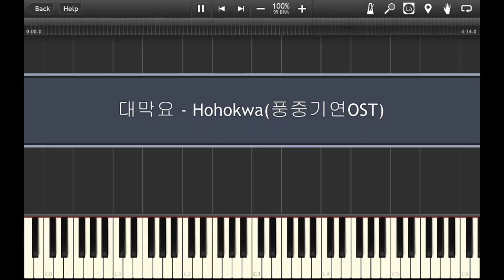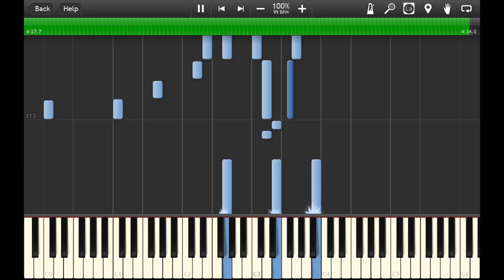호호과 (好好过 Good Luck) 풍중기연_Ballad of the Desert OST -Piano Accompaniment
Hello,